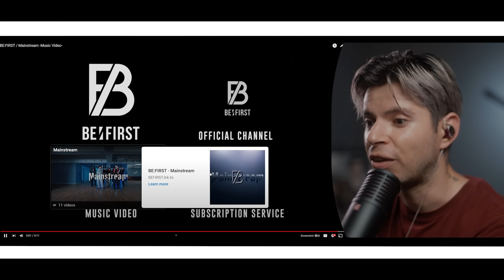FIRST TIME REACTING TO BE:FIRST / Mainstream -Music Video-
I do not take requests at the moment.

00:00 Intro

01:07 Reaction

02:51 Pause to talk about the concept & meaning

09:25 Back into the reaction